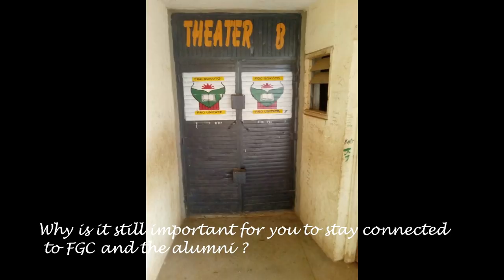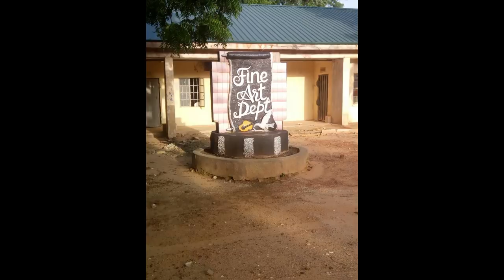SHARING MEMORIES OF FGC SOKOTO * North America /US Chapter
Alumni of FGC Sokoto share their fondest memories and much more! If you are a student at FGC, an alumni or graduate of an African secondary school then you can probably relate. Thank you to all the Alumni who participated ! It was no easy feat getting video clips from different people scattered all over the country and even all the way from Nigeria! Thanks to technology! Thank you to the EXCO New and Old for their contribution. If you are an alumni and still wish to send me some recorded material or old pictures of you in uniform...hint ...hint I am more than happy to include it in a future video. As you know we will continue to promote the 2019 fgcsokoto reunion to be held in Dallas July 2019.
Also if you have not paid your ANNUAL DUES Please try to.  Or may be you would like to donate to the school ?  Every bit helps!  Here is the link to the US Chapter

Here is the link to the world wide FGC Sokoto page with over 4000 members

Pictures from 2018 Reunion used in the video were taken by a photographer- find him on Instagram @

Pictures of the School were forwarded to Ahamed Suleiman our current FGC Sokoto North American Alumni President - from Sokoto .